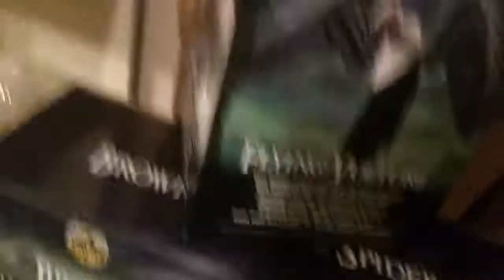Halloween Stuff Montage (Reupload with music)